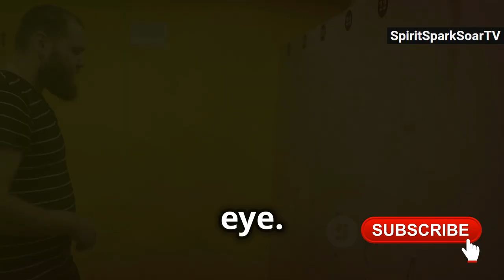Kevin Hart's Key to Success | A Motivational Lesson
OUTLINE:

00:00:00 The Hunger Within
00:01:32 The Power of Curiosity
00:02:41 Embracing Multiple Roles
00:03:16 Sharing Your Journey
00:04:37 Inspiring Action
00:05:11 Your Legacy Awaits

what is my passion?
how to stay motivated in life
how to find your why
kevin hart on finding your passion
kevin hart motivation for entrepreneurs

Unlock Your Potential: Kevin Hart's Secrets to Success | Dive Deep

Explore the deep call of personal evolution in our latest video, where we delve into how feelings of incompleteness can actually signal a potential calling. Discover the power of embracing challenges, stepping out of your comfort zone, and continuously seeking new knowledge. Learn how curiosity fuels learning and growth, and how your own journey can inspire and empower others.

In this thought-provoking piece, we encourage you to explore your passions, use your platform to share your unique story, and actively contribute to a better world through small, meaningful actions. Understand that legacy transcends personal achievements—it's about touching lives and leaving a lasting impact.